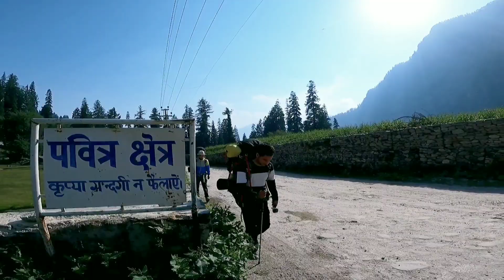HAMTAPASS TREK 2021||CHHIKA|| BALU KA GHERA|| MANALI|| HIMACHAL PARDESH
Hamta Pass sits at an altitude of 4270 m on the Pir Panjal range in the Himalayas. It is a small corridor between Lahaul's Chandra Valley and the Kullu valley of Himachal Pradesh, India. The nomenclature of the trek was derived from Hamta Village, located below Sethan village, as part of the trek route.

Balu ka ghera, chandratal, chatru, chika, hampta, himachal, humans of himachal, kullu, kullu manali, manali, shea goru, spiti, spiti valley, ...